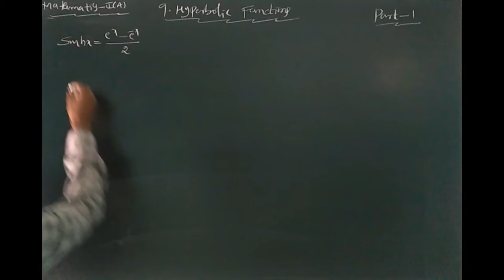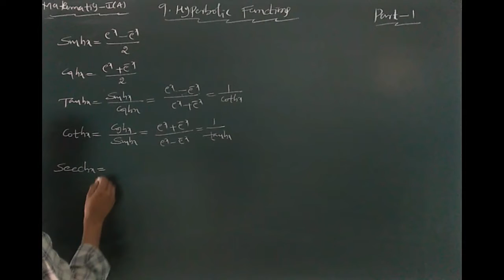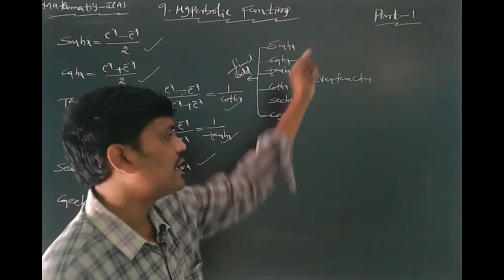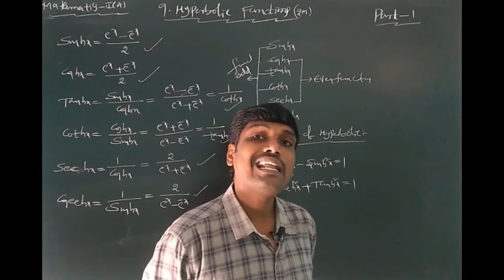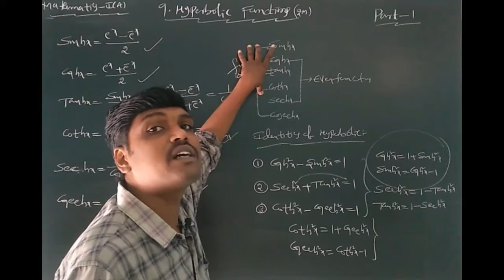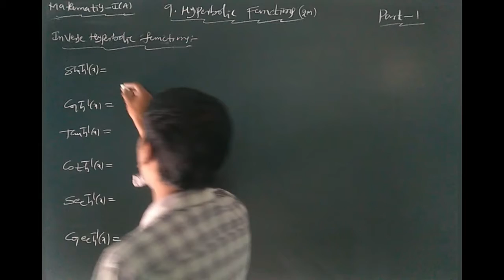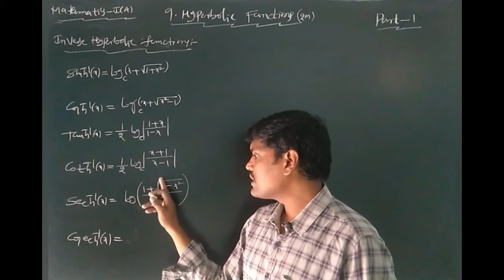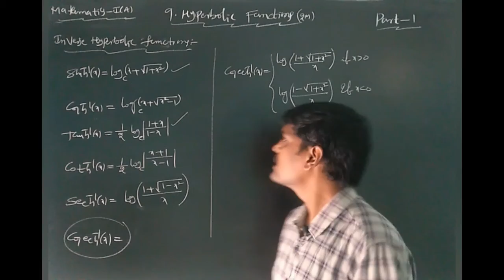INTER I YR : MATHEMATICS I A (E/M) TOPIC : HYPERBOLIC FUNCTIONS PART 1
M1ESHF122